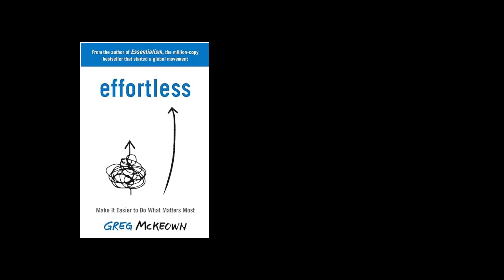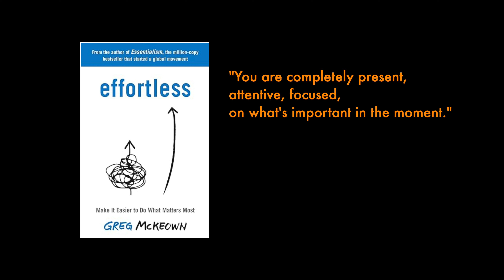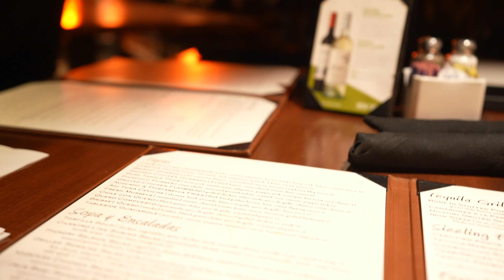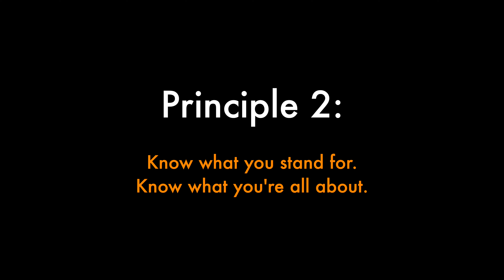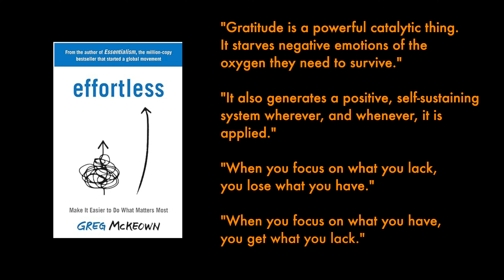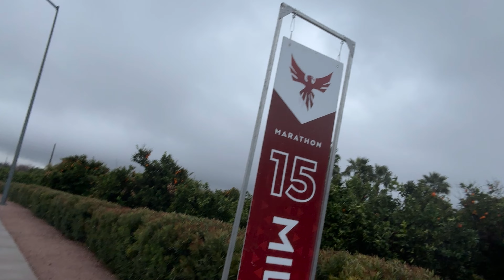How to Be a High Frequency Person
If you are a busy professional or entrepreneur who wants to quickly grow your YouTube channel to over 100,000 subscribers in one year and build a 6-7 figure business backend, we have an advanced YouTube Growth Mastermind where you get to work with me personally. Use the link below to apply:

Talk soon,
Nikhil

🎓   YOUTUBE STRATEGY:
Check out my course on How to Get 100K YouTube subscribers in 1 Year